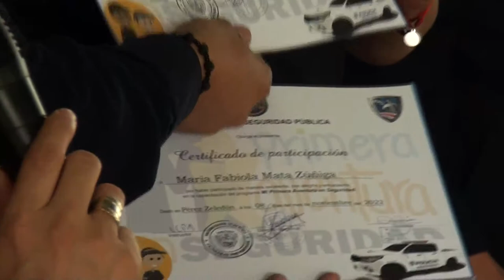Fuerza Pública se acerca a los estudiantes con diferentes programas preventivos